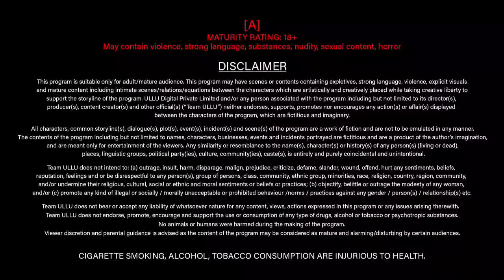Julie Season 2 Part 2 Ullu Web Series| Watch Online 20th May Only Ullu